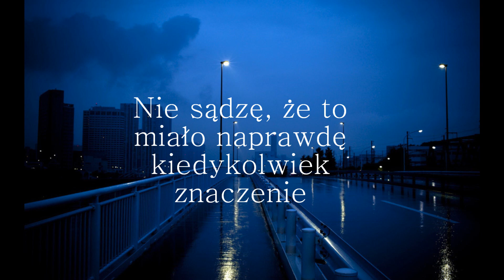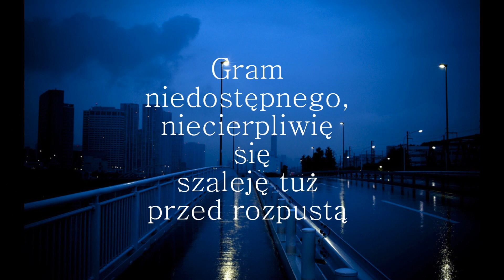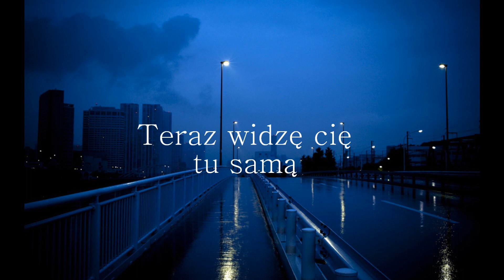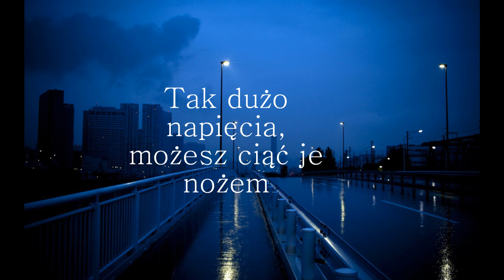Jack&Jack -Tension (tłumaczenie)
*Jack J na tt pisał, że "Florida State it" w tym  kontekście oznacza to samo co "Fuck it up"   więc w piosence nie jest "spieprzyliśmy to na florydzie"  tylko "spieprzyliśmy to, spieprzyliśmy"  taki fun fact, dzięki genius.com
hennessy to rodzaj koniaku.
planuje przetłumaczyć całą płytę, bo oficjalnie jestem w niej zakochana